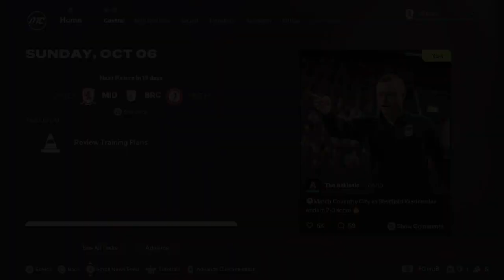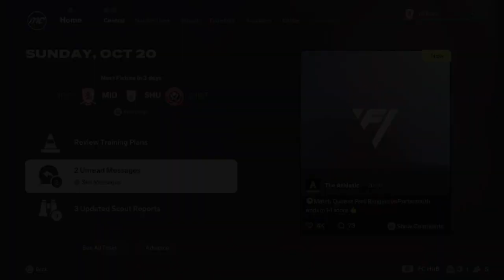TYPICAL BORO🤦‍♂️ | FC25 | Middlesbrough Career Mode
Gents & Gems, Are we literally Middlesbrough right now?! I really appreciate it & thank-you for watching!

🔹 Support 🔹

All heroes need their Fuel❗️ We can't keep going by ourselves we need your help❗️

Keep MattLeTis Locked and Loaded to take on Evil and support me directly: PayPal

🔹 Social 🔹

All MattLeTis's Adventures against evil can be found on our Youtube channel❗️

🎮PlayStation- MattLeTis14